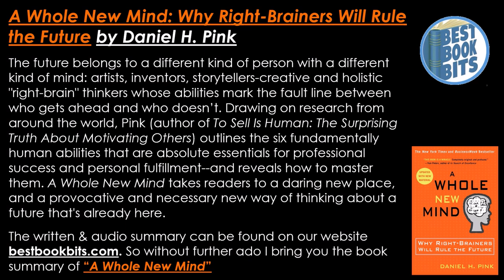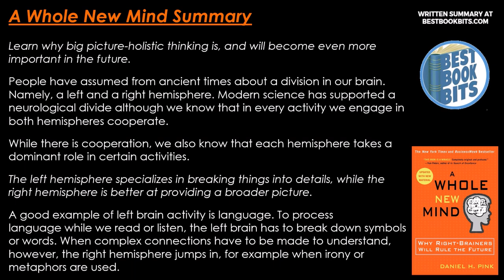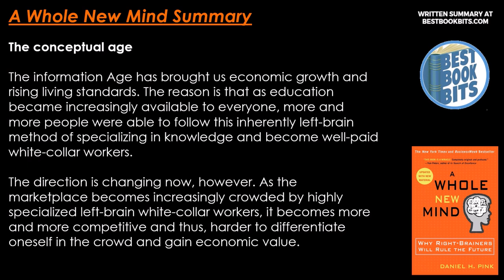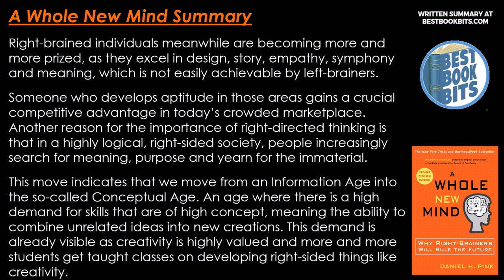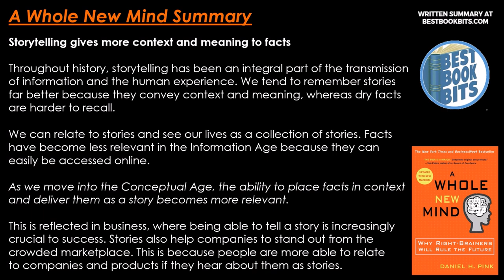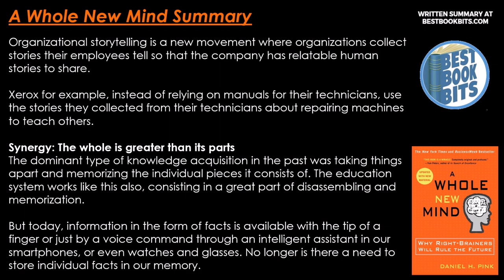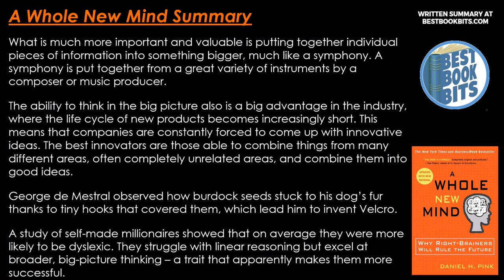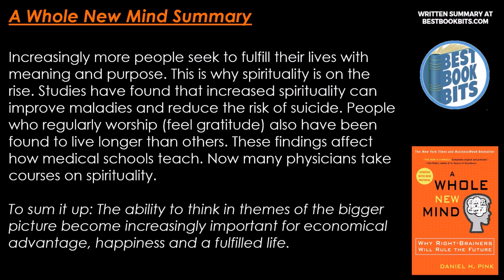A Whole New Mind | Daniel H. Pink | Book Summary